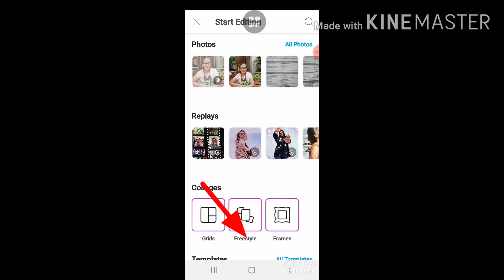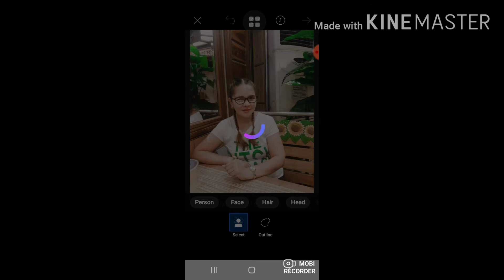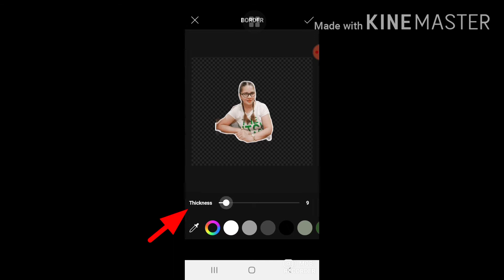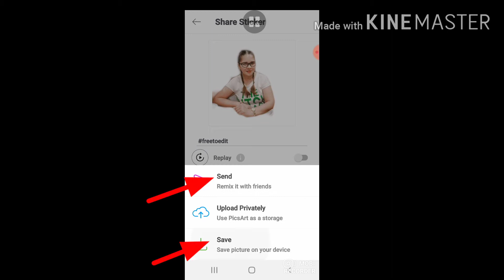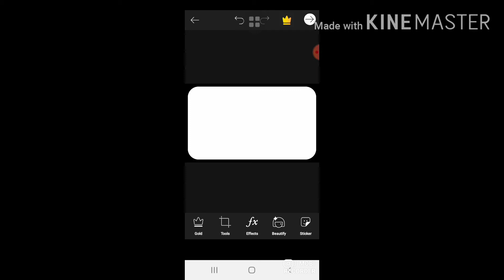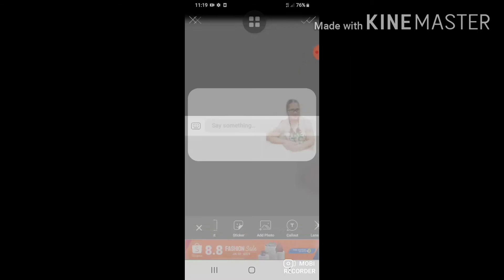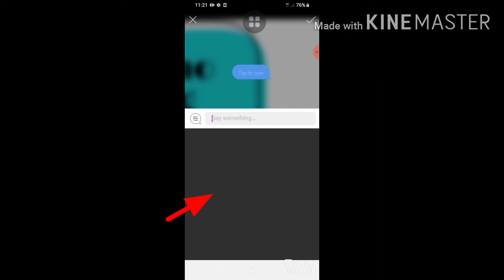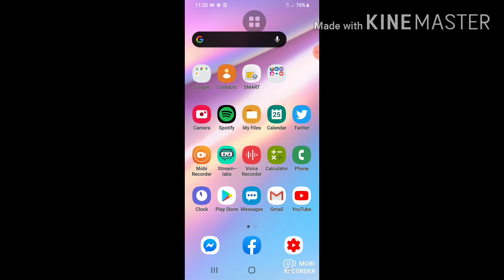PicsArt Tutorial | mk socmed